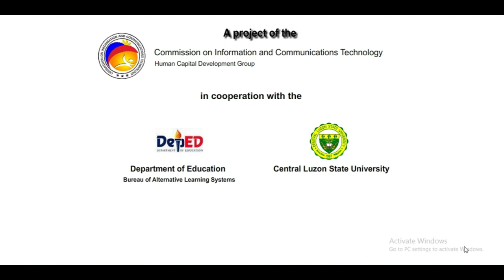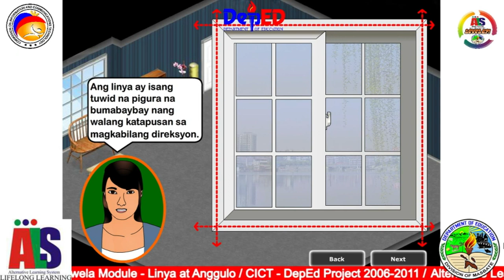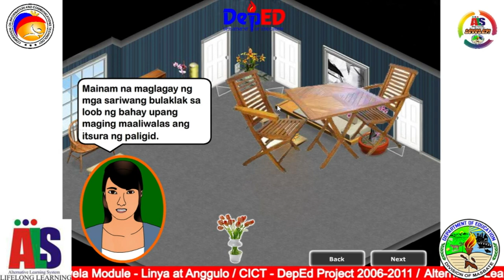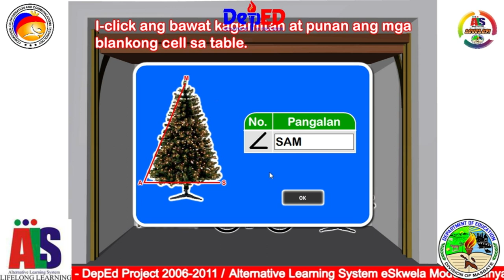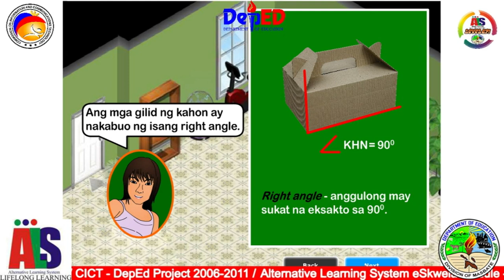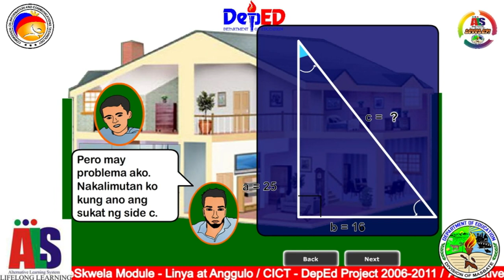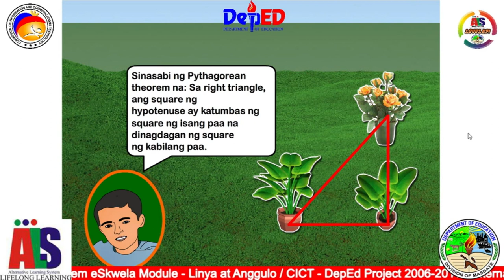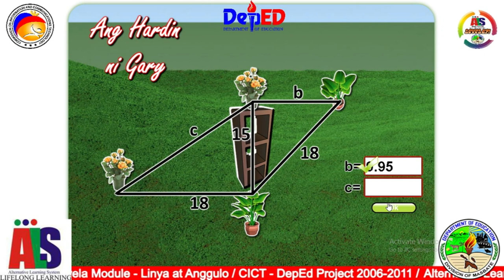Online Class ALS eSkwela Module - Linya at Anggulo (Pythagorean Theorem)